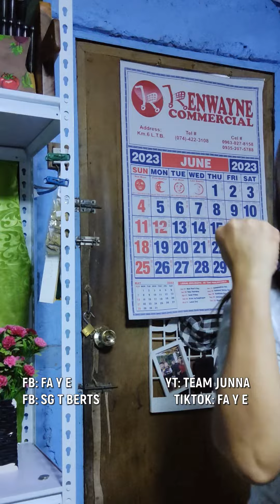Pauwiin ng maaga si mister | Misis na NBI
Balut ang kasagutan 🤣😂